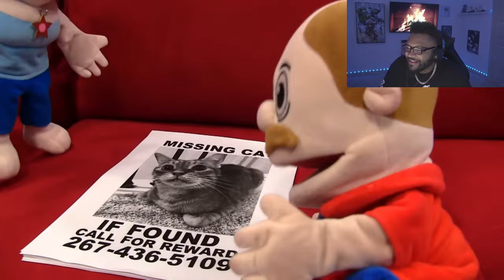SML Movie: Jeffy's Lie Detector! *REACTION*